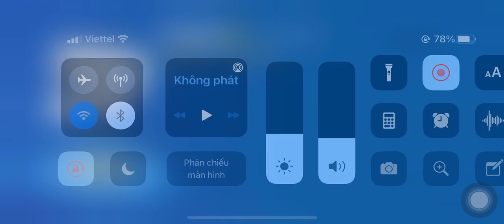GM2 Larry-Tommy Rich 🤑|| Zoo Battle Arena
Giúp mình lên 290 sub nhé 😍😍😍. Thank all my fan